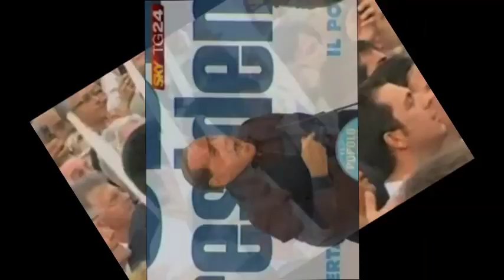Italytale-Dancing Cavaliere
I don't have a description for this because I'm being held as an hostage by Salvini.
The situation(AND THE VIDEO) is shittier than I expected.
Pls send help.

Original song made by Toby Fox.
I don't own shit.